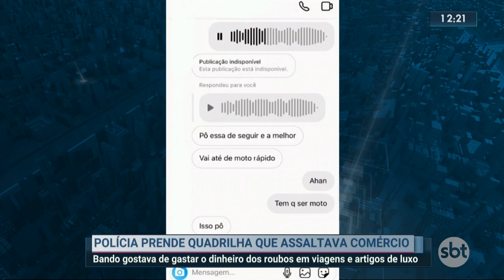Polícia prende quadrilha que assaltava comércios no interior do Rio